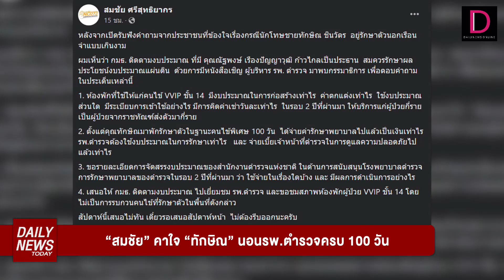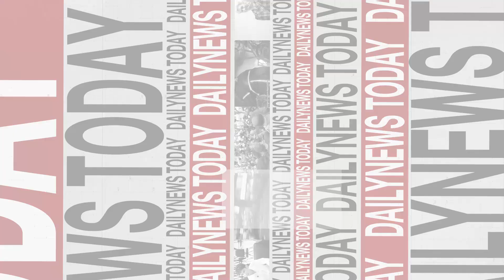"สมชัย"คาใจ"ทักษิณ" นอนรพ.ตำรวจครบ 100 วัน | DAILYNEWSTODAY 01/12/66